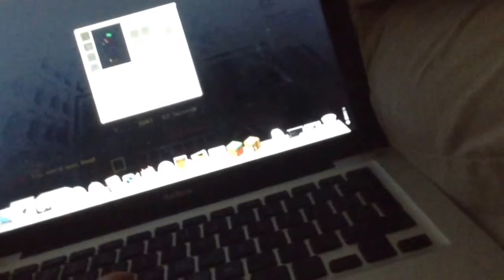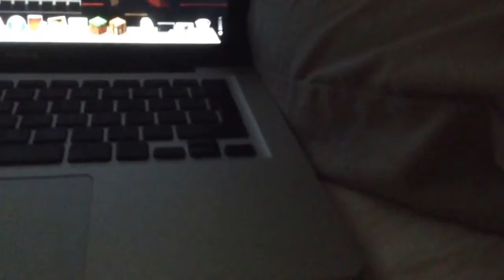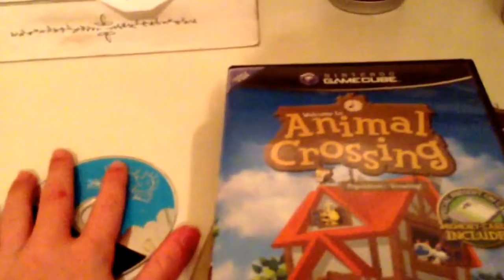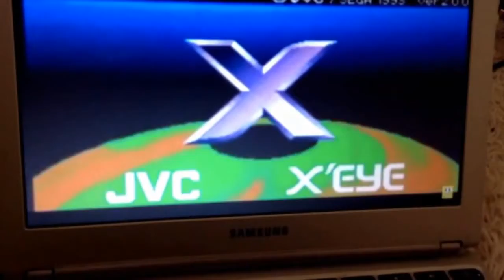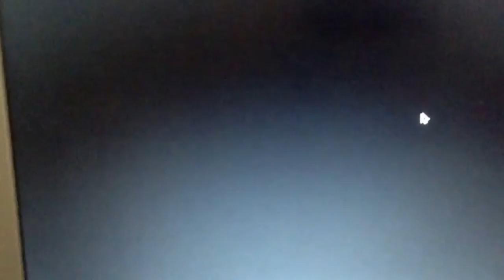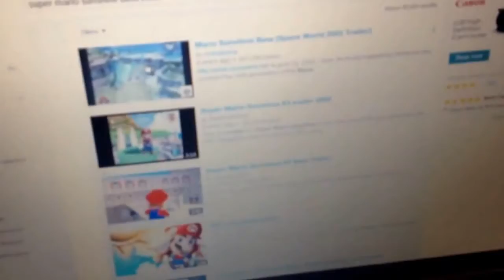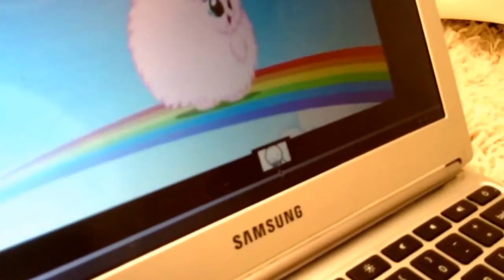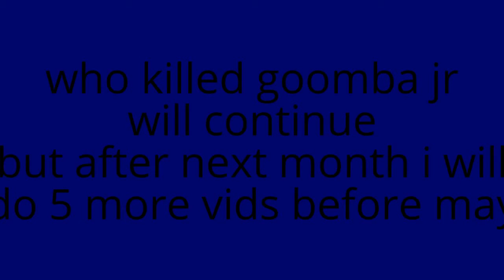april 2015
this was a awesome month but now it is marvel month